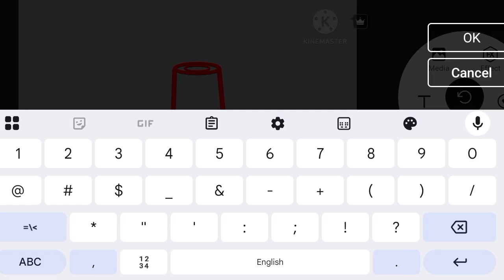How to create can master jug designing with flower border